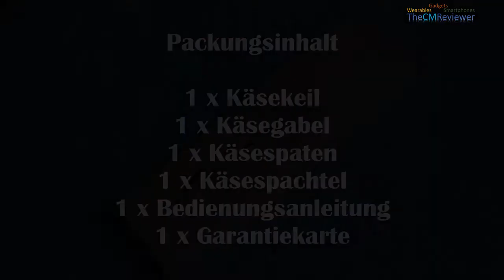Kealive KL-K5 Cheese Knives Set // Hands-on // - Edelstahl Käsemesser Set (Deutsch)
Kealive KL-K5 4-teiliges Käsemesser Set